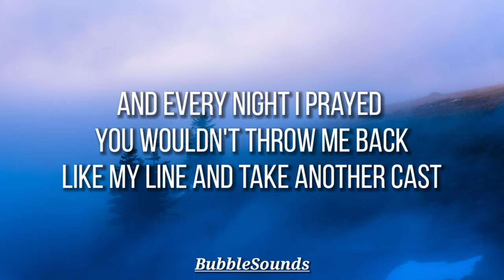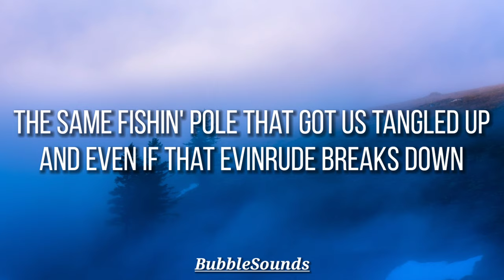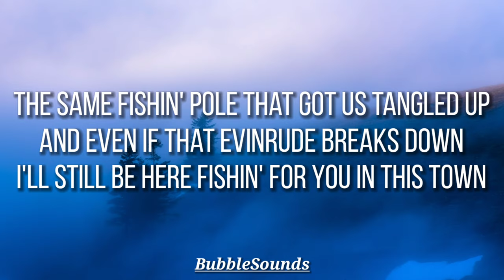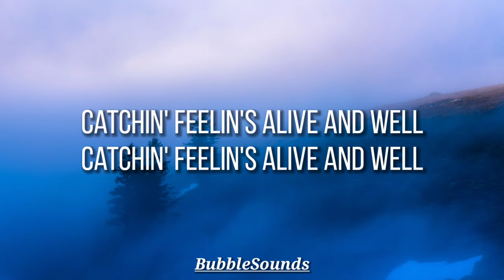Upchurch- Alive & Well (Lyrics)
Song Name: Alive & Well

Song By: Upchurch

Songwriter: Upchurch

Produced By: Thomas Toner

Release Date: June 28, 2021

Album: Same Ol Same Ol (2021)

Lyrics:

[Verse 1]
I'm a quarter mile away from a sun burnt babe
Somewhere in the summer of 2008
And I may have sprayed too much of that
Abercrombie cologne in my truck cab
And you was realin' me in like a small mouth bass
Stealin' my favorite fish hook hat
And every night I prayed you wouldn't throw me back
Like my line and take another cast

[Chorus]
Now we're in the same boat
Same closin' songs on the radio
Same town, the same road
The same fishin' pole that got us tangled up
And even if that Evinrude brеaks down
I'll still be here fishin' for you in this town
Catchin' feelin's alivе and well

[Verse 2]
Like a bobber bobbin' off a river bank
When it gets drugged under my heart strings sank
And I ain't gonna real like it's my last worm
And if it was I'd be diggin' in the dirt for
One more night crawler, one more hot summer
One more full tank of gas and the best country lines that catch a kiss like that

[Chorus]
And even if that Evinrude breaks down
Catchin' feelin's alive and well